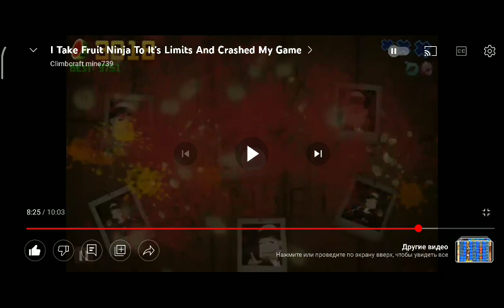20 февраля 2023 г.